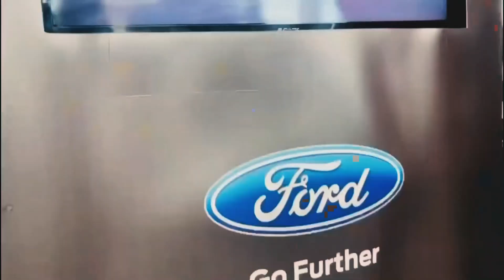Von & Reginne Sabacajan | Success